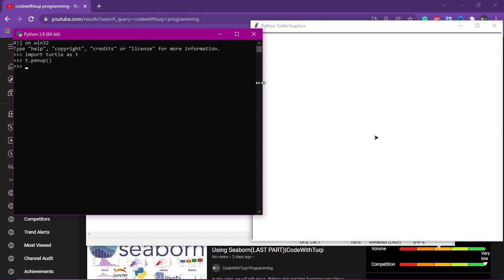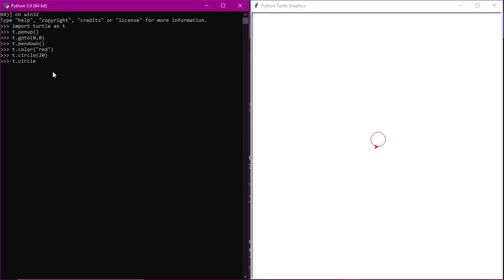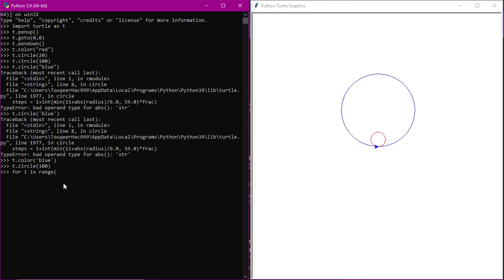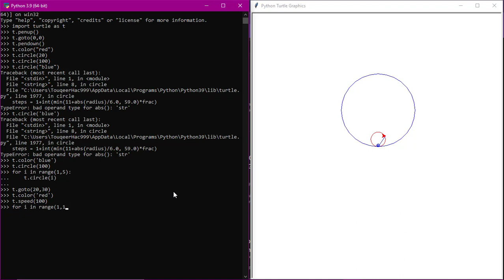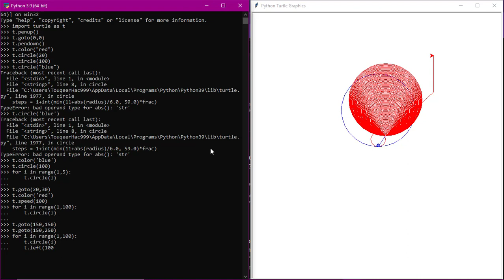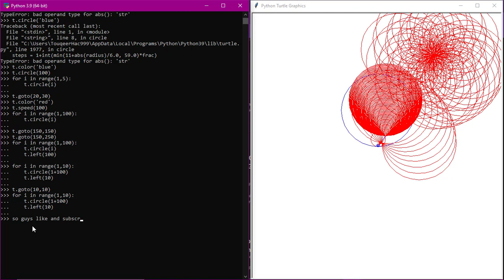Python Turtle(PART-4)| Python turtle graphics|python turtle for beginners |CodeWithTuqi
In today's video we'll show you how to create a circle in Turtle using Python
turtle python basics
Draw Circle in Python using Turtle
How to draw a circle in Python Turtle